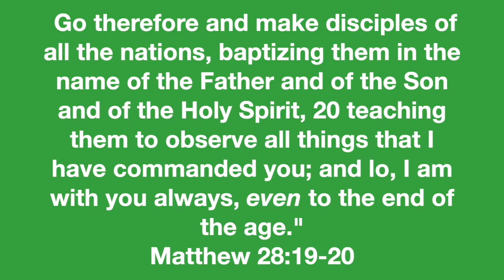Go ye therefore 32521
Go therefore and make disciples of all the nations, baptizing them in the name of the Father and of the Son and of the Holy Spirit, 20 teaching them to observe all things that I have commanded you; and lo, I am with you always, even to the end of the age.”
Matthew 28:19-20